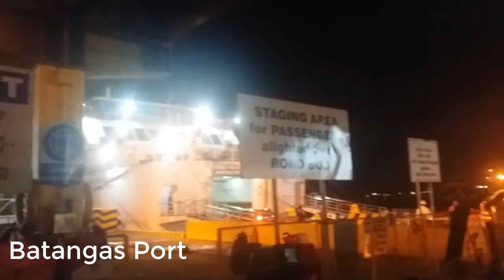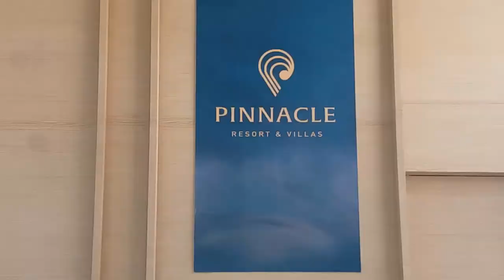BORA (SUMMER '19)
A Summer Family Vacation Spent on Boracay Island - Malay, Aklan.